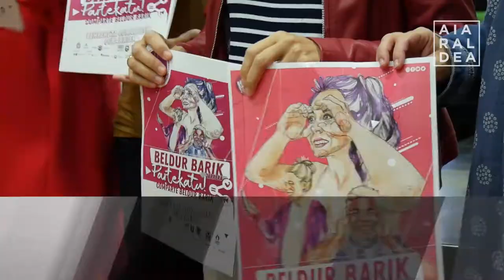Aiaraldeko Beldur Barik Jarrera! lehiaketa aurkeztu dute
Gaur goizean aurkeztu dituzte Beldur Barik dinamikari begira Aiaraldean egingo diren ekintzak. Amurrio, Laudio, Aiara, Orozko, Urduña eta Artziniegako udaletako eta Aiarako Kuadrillako ordezkariak egon dira prentsaurrekoan.

Eskualdeko lehiaketaren nondik norakoak aurkeztu dituzte. Azaroaren 23an egingo dira finala eta sari banaketa, Urduñan bertan.